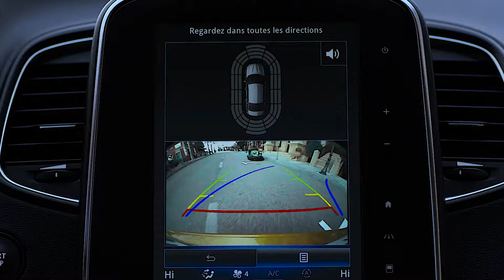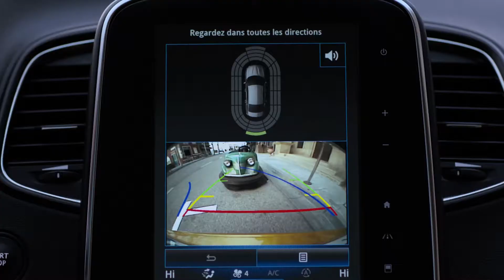DYNAMISCHE FUNKTIONEN : HECKKAMERA UND EINPARKASSISTENT („EASY PARK ASSIST“)